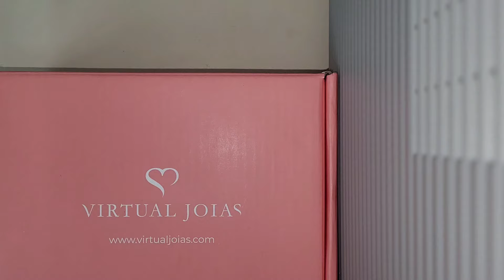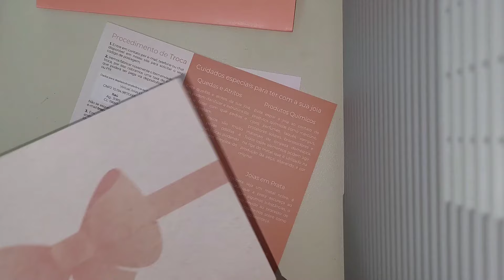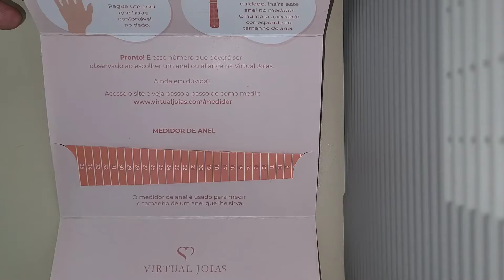Compra de alianças na internet Virtual Jóias, saiba como comprar na medida certa!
Um vídeo de Unboxing e analise com várias dicas de como comprar suas alianças pela internet.
Grato pelo apoio ao canal!